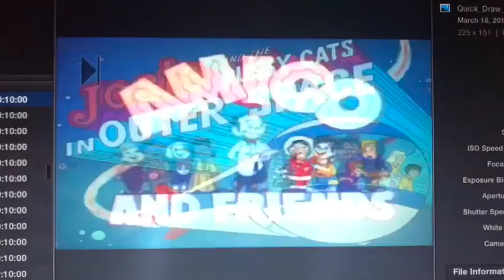Every Hanna-Barbera Show Ever!!!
I list off every Hanna-Barbera Show ever made

like seriously I actually do that in this video

Watch my TV Show on the First and Third Friday of every month at 9 pm. on TV in BK on Brooklyn Free Speech 2 and the live stream

Mr. Host:
Nolan
Tony
Joe Gisriel